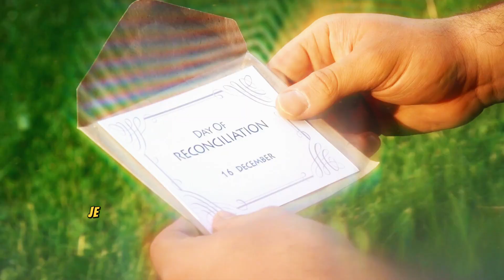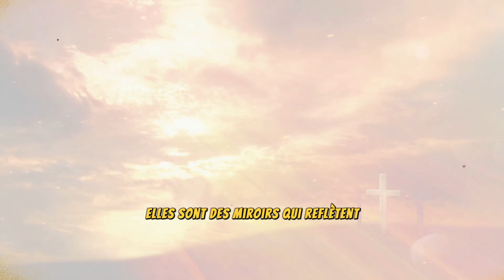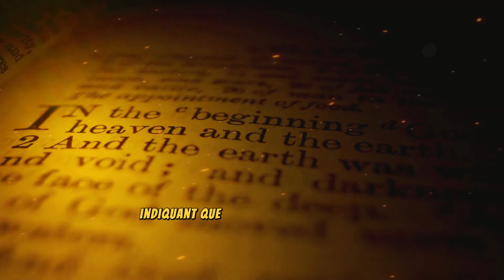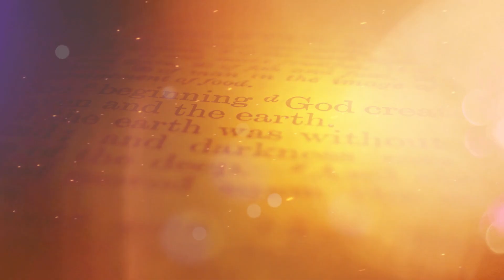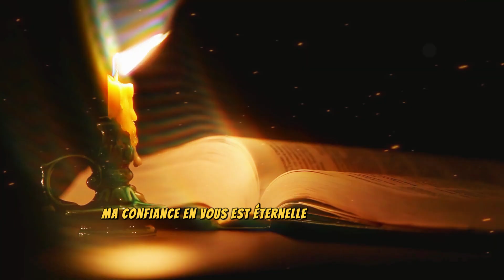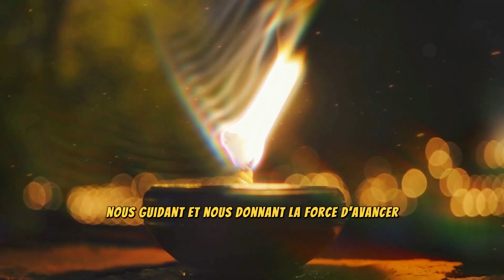MESSAGE DES ANGES: "IL A VÉCU À VOS CÔTÉS MAIS IL EST PARTI, ET MAINTENANT IL FAIT FACE À..."